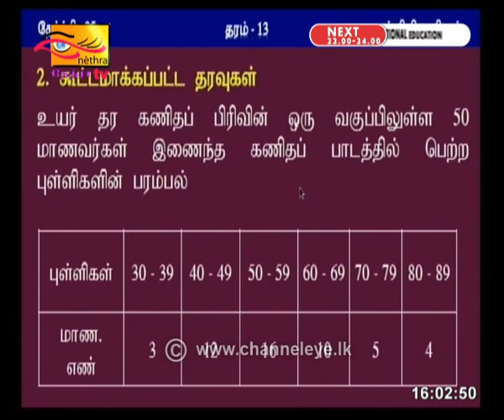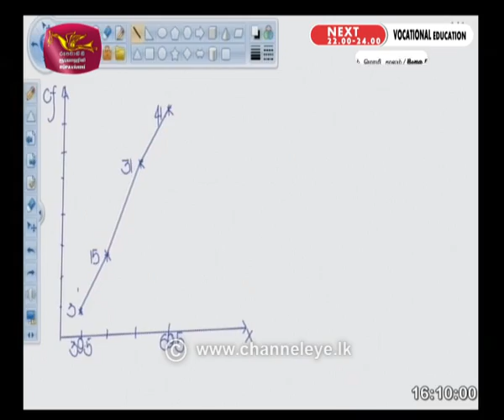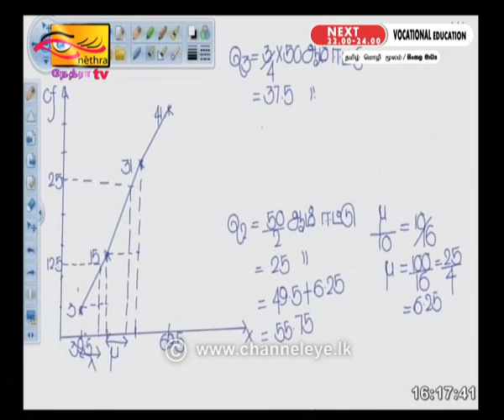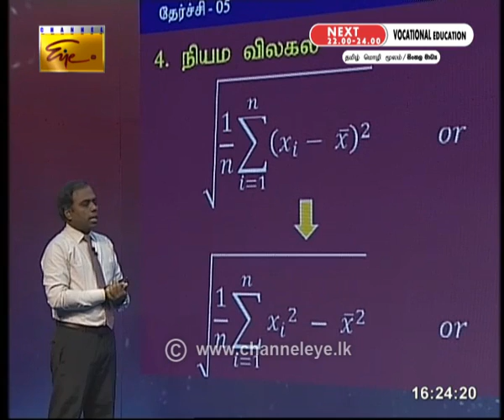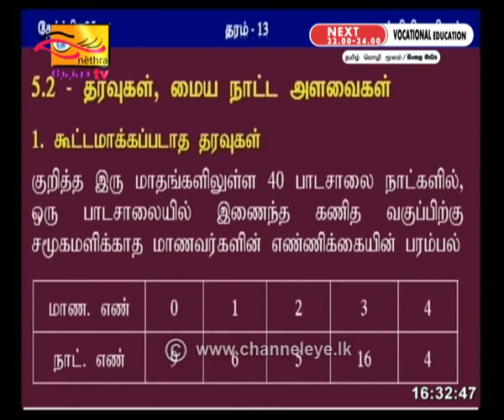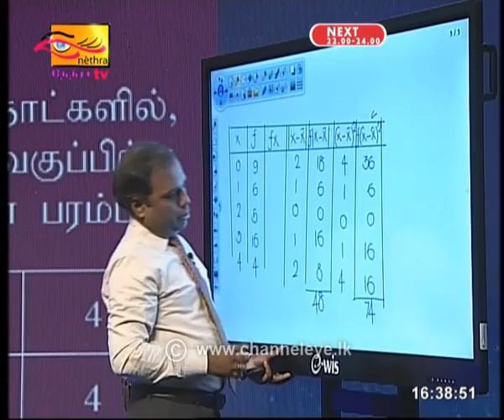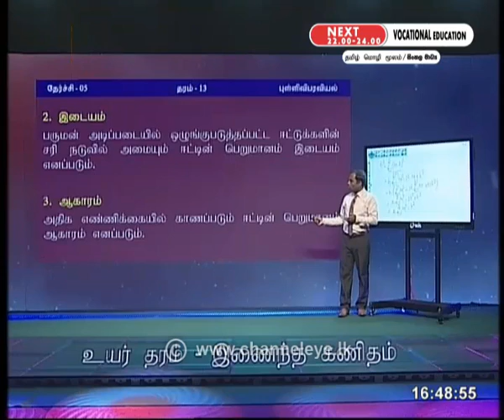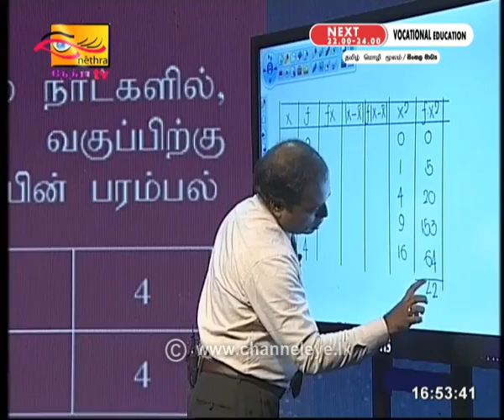Guru Gedara | AL | Combined Maths Tamil 1 | 2020 -06 -09